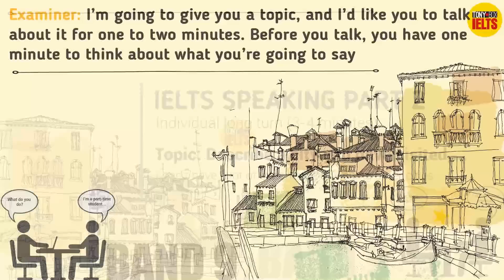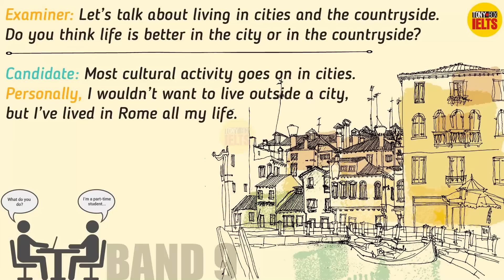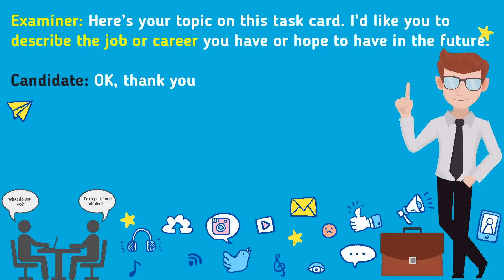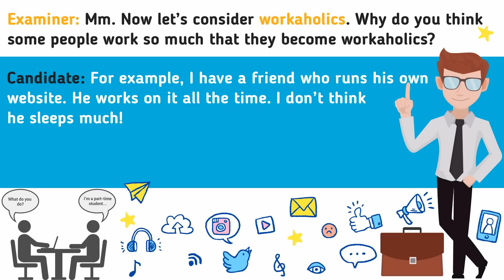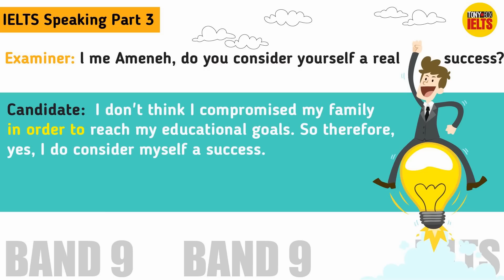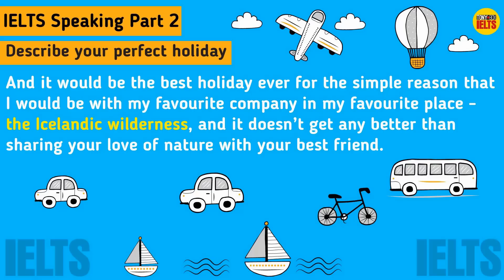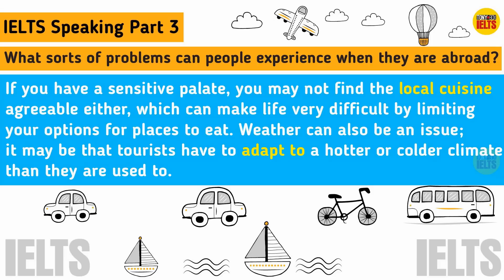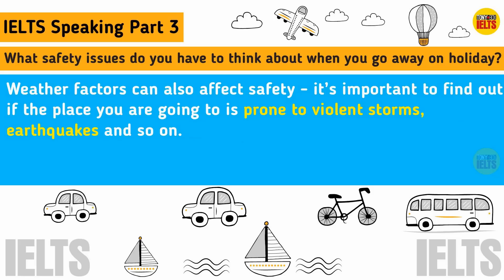IELTS SPEAKING PART 2 & 3 BAND 9: TOP Q&A - TOPIC: CITY, JOB, TRAVEL, SUCCESS | S1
♥ How to Speak English Fluently like an American in just a Month (Step by step) - Part 1
♥ Other Lesson:

►How to Prepare for IELTS Speaking Test Full Part 1,2,3| Step by Step | Get Ielts Band 8+